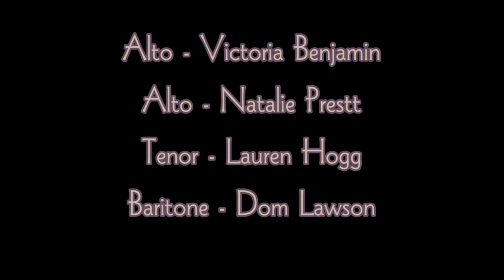OWED TO THE JOY OF SAX (Ode to Joy)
'Owed To The Joy Of Sax' (Ode to Joy from the 4th Movement of Beethoven's 9th Symphony). Arranged for saxophone quartet (AATB or SATB with optional timpani!) by Nigel Wood.  Played by the Pop-up Birmingham Sax Ensemble at Vinwood Garden.

Altos - Victoria Benjamin & Natalie Prestt
Tenor - Lauren Hogg, Baritone - Dom Lawson